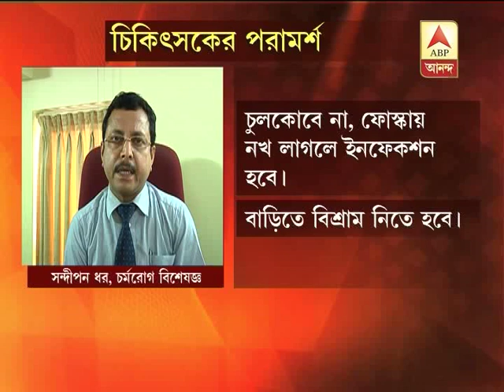New disease in Kolkata: hand foot mouth disease